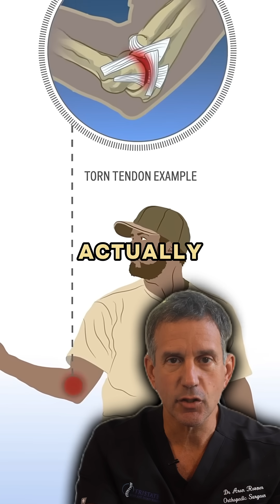Why do so many pitchers need Tommy John surgery?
It comes down to overuse. Repetitive pitching puts tremendous stress on the ulnar collateral ligament (UCL) in the elbow. Over time, that ligament stretches, develops microtears, and can eventually rupture—leading to the need for reconstruction.

But not every pitcher is destined for surgery. By limiting pitch counts, listening to early warning signs like elbow pain, and committing to proper rehab, the risk of long-term damage drops dramatically.

Protect the elbow, protect the career.

Dr. Aron Rovner is a board-certified orthopedic spine and sports medicine surgeon with over 25 years of experience helping patients recover from injuries and return to active, pain-free lives. He specializes in advanced treatments including minimally invasive spine surgery, cervical disc replacement, ACL reconstruction, rotator cuff repair, and more. His mission is to educate, empower, and provide world-class care so patients can get back to doing what they love.